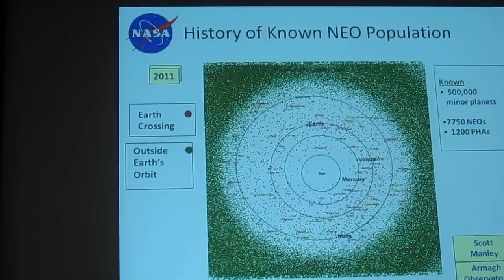NASA Asteroid Watch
NASA's Near Earth Objects Program, also known as "Spaceguard" or "Asteroid Watch".  Here, NEO Manager Don Yeomans of the Jet Propulsion Laboratory discusses the discovery of objects in our solar system since 1900, including the PHA group -- or, "Potentially Hazardous Asteroids".